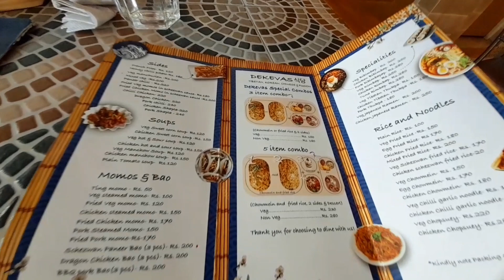Family Outing | Family Outing WhatsApp Status | Outing vlog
Babul Giri-Maya Kehi Ta Bolana ( Nau..
Essence of Geeta(18.5) || Dr.Yogi Vik..